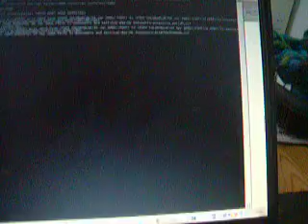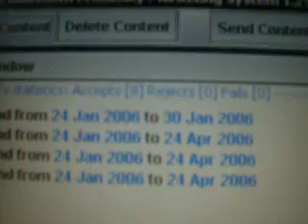BlueMarket - first bluetooth advertising software (prototype video 2006)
World's first "bluecasting" system called Bluemarket. Which I invented in 2004 and sold in 2006. Demonstrating in my house in Taipei, Le Li Lu, sorry tv and brother and his gf in background, I was working in my living room and we lived together. (moved on my own I could do all the demos I want but no halo 2 player)
I designed a system to send adverts to users over Bluetooth. It ended up being installed in "The Mall" in Dubai, the largest mall in the world, and as far as I know was the worlds first bluetooth advertising system. I just found this old video of me testing it so I decided to upload. As a live system it works like this:

- Pick a good position to leave a PC long term, attach one or more usb bluetooth dongles
- design your "campaign" - adverts will be sent to devices within 100 meters. So if placed in a mall you could have it covering say 10 shops, if one is a record shop the advert sent out could say something like "50% off the new Michael Jackson album today" - for a coffee shop it might be "Come try a free latte when you show this message!".. the adverts can contain text, images, animated gifs or an mp3.
- You hit start and the program repeatedly scans the area for devices and sends out the adverts to each device only once.

As a customer you're walking around and get a sudden message on your phone (over obex) - some phones automatically accept others prompt the user - either way its a great way to deliver information without first having to pair the devices. You should take a lot of care not to make users feel like theyre being spammed too, one advert per day perhaps :-)

The video shows my 2 nokias receiving the messages.